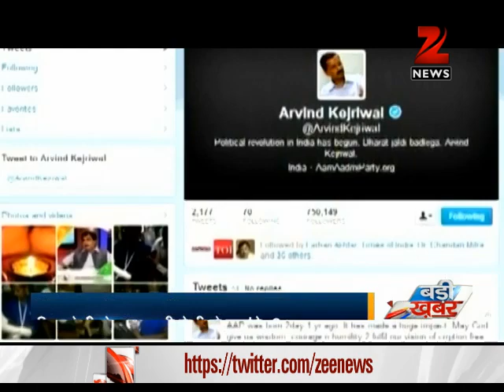How has Kejriwal changed in one year?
A video showing anti-corruption crusader Anna Hazare purportedly expressing disappointment over the alleged misuse by Aam Aadmi Party of funds collected during the Jan Lokpal Bill drive had Congress and BJP both tearing into Arvind Kejriwal and group ahead of Assembly elections in Delhi.